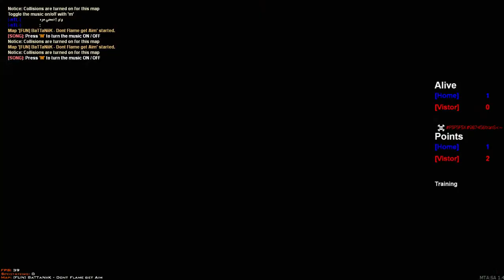SEE ?!!! HA ??!?!?! SO SHUT THE FUCK UP!!!